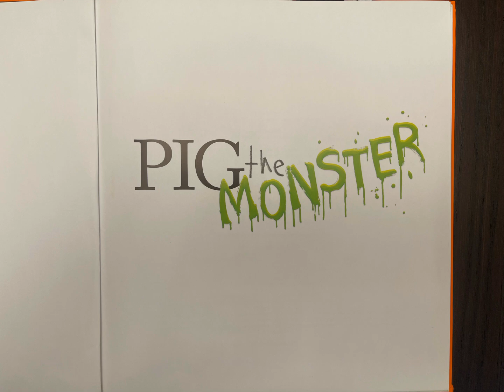Pig the pug -- pig the monster